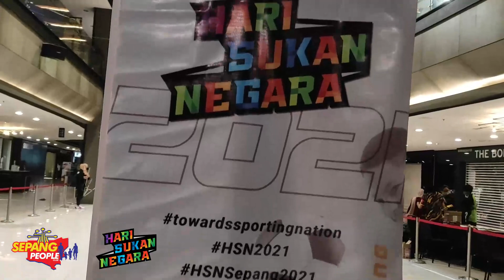SEPANGPEOPLE buat lawatan ke program HARI SUKAN NEGARA 2021.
Diharap kepada yang menonton video ni supaya sharedkan video ni di Whatsapp / Facebook/ Telegram supaya peniaga-peniaga di Sepang ni lebih di kenali dan info niaga mereka di ketahui semua orang terutamanya penduduk di Sepang amnya.

Kepada penduduk Sepang khususnya, sekiranya anda perlukan khidmat SepangPeople untuk review produk/service/perniagaan anda dalam bentuk video (YouTube Channel), sila wasap kami di

🔰 Tiada bayaran kami kenakan. SEPANGPEOPLE cuma membantu mana yang termampu oleh kami.
Terima kasih.